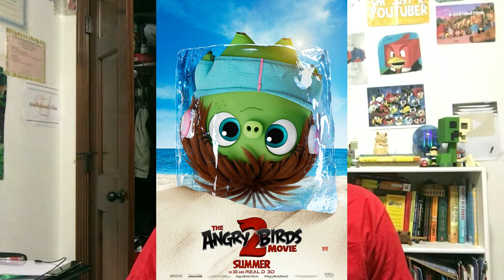The Angry Birds Movie 2 Review From an Angry Birds Fanboy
Today I thought I would share my thoughts and opinions on The Angry Birds Movie 2, coming from the perspective of someone who's been following the franchise sense 2009
-Audio: Samson C01U Pro USB Studio Condenser Microphone and a homemade pop filter
-Video: Lenovo Yoga 710 (11)
-Audio Recording: Audacity
-Audio Editing: Levelator
-Animation: Autodesk Maya
-Video Editing: Adobe Premiere Pro
-Additional Animation/ Visuals: Windows PowerPoint 2016
Music In This Video